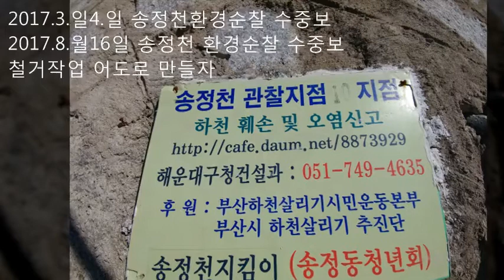송정천수중보 철거.어도로만들자동영상2017 08 16 송정 전영민